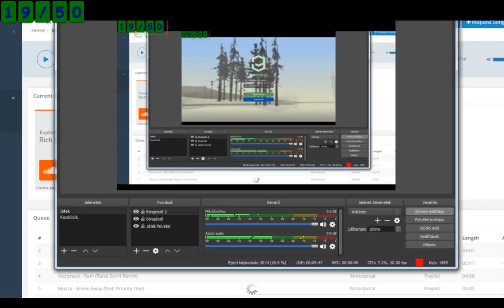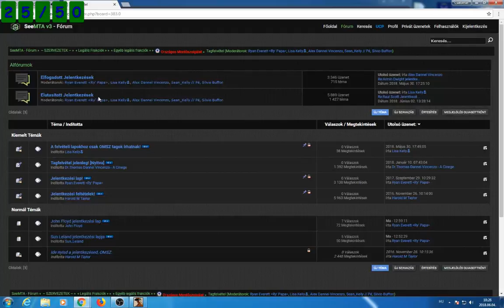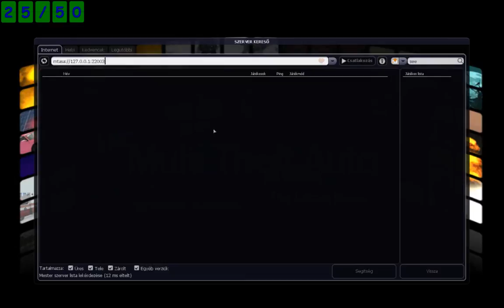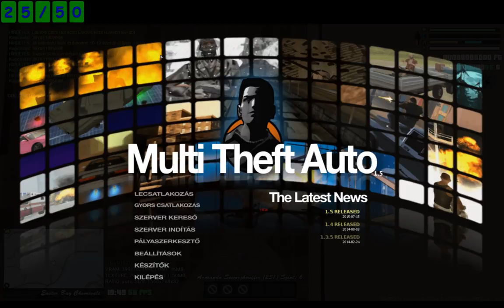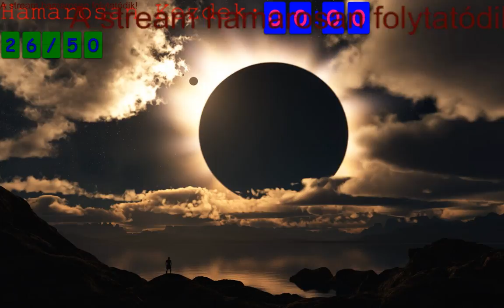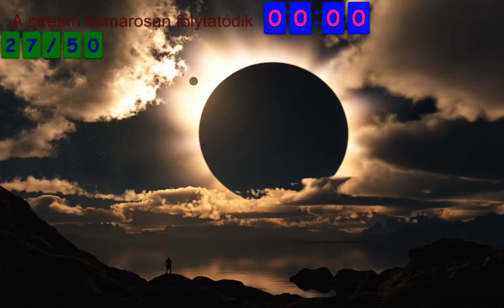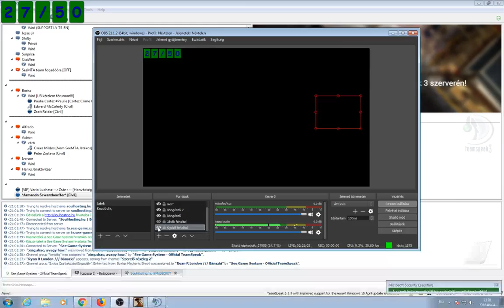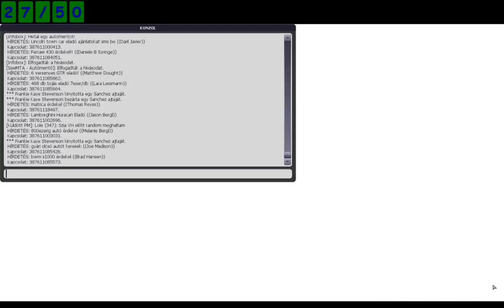SeeMTA v3 | [NAV ~ Fegyház ~ Fórum] - 4.rész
Játékosnevem (IC): Armando_Scwerzhouffer
Játékosnevem (OOC): Shadow
Egy alap kártya, (javítás alatt van): Intel HD Graphics 630, Egyébként: Nvidia 1050TI
8GB Ram